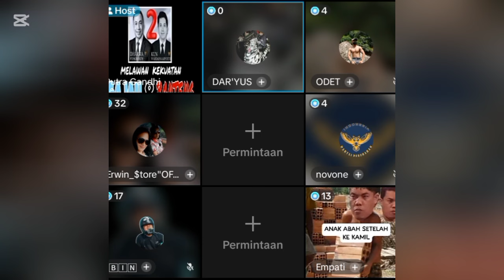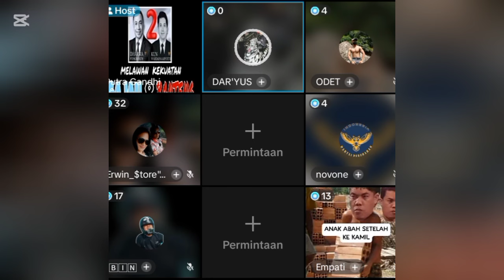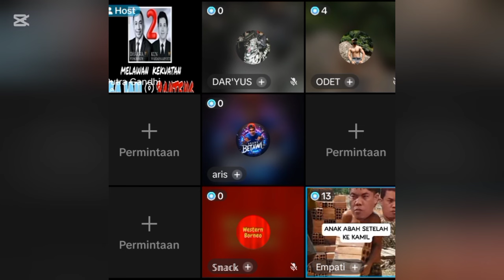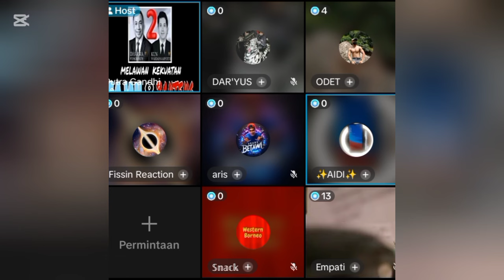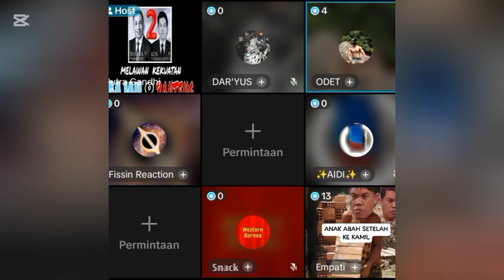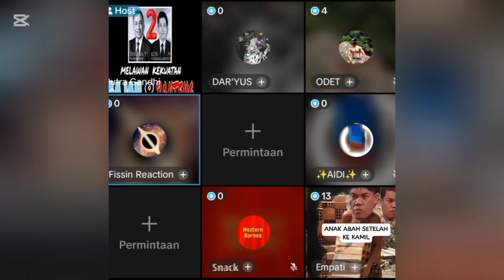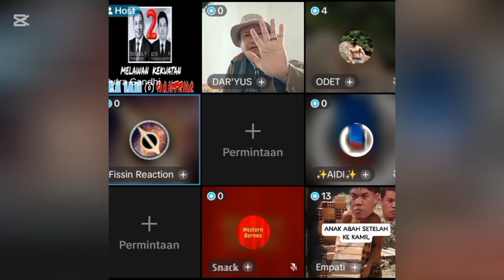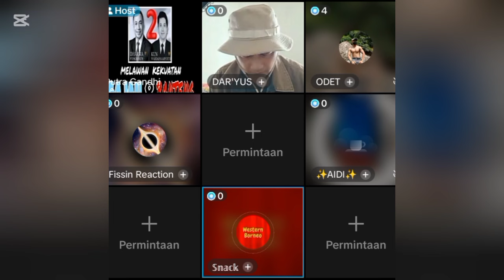PRABOWO-JOKOWI TURUN‼️P3RANG BESAR DIMULAI, PDIP SIAP TUMBANGKAN PENGHIANAT?....